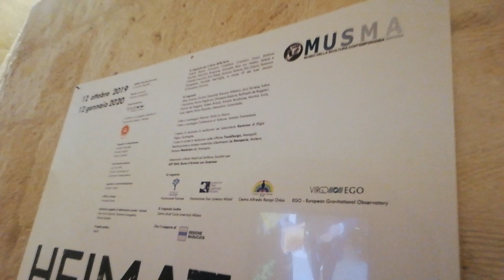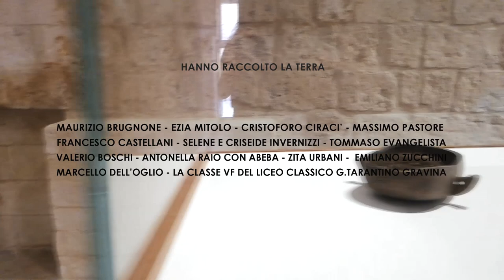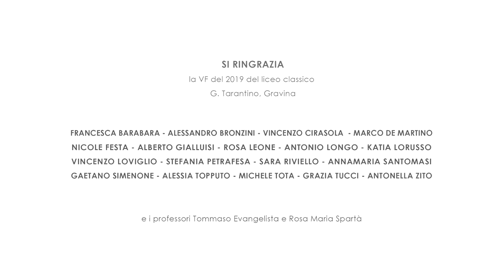HEIMAT di Jasmine Pignatelli - IL TEASER - MUSMA MATERA 2019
HEIMAT | Sharing the Land, 2019
di Jasmine Pignatelli
a cura di Tommaso Evangelista.
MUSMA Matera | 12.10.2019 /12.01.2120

HEIMAT Sharing the Land è l'opera di Jasmine Pignatelli realizzata per il Musma, Museo della Scultura Contemporanea di Matera.
Il TEASER raccoglie immagini della mostra e parte dell'opera video presente in mostra.

Su invito dell’artista, tredici manciate di terra sono state raccolte in tredici luoghi simbolo della recente storia d’Italia da altrettanti, emblematici, interlocutori. Sono piccoli cumuli di terra che si mescolano e che appartengono a luoghi della memoria, portatrici di immagini e storie che hanno contribuito a creare una identità e una coscienza collettiva italiana. Uno “sharing the land” collettivo e condiviso in cui si celebra l’appartenenza a una ideale Heimat, complessa parola tedesca traducibile come “Patria” e dalla forte componente emozionale, emotiva e sentimentale.

Heimat è un’opera ad alta intensità poetica che tocca la sfera individuale, collettiva e critica.

Alla realizzazione di Heimat hanno contribuito gli studenti della V F del Liceo Classico “Giuseppe Tarantino” di  Gravina in Puglia (BA). Gli allievi sono stati impegnati al MUSMA, per tre anni, in un progetto di Alternanza scuola - lavoro, guidati dai tutor scolastici prof. Tommaso Evangelista, prof.ssa Rosa Maria Spartà e dalla referente della cooperativa Synchronos, dott.ssa Simona Spinella.

L'OPERA e IL VIDEO
Si ringrazia per il dono delle terre:
Valerio Boschi, Francesco Castellani, Cristoforo Ciracì, Emiliano Zucchini, Maurizio Brugnone, Antonella Raio con Abeba, Selene e Criseide Invernizzi, Ezia Mitolo, Massimo Pastore, Zita Urbani, Tommaso Evangelista, Marcello Dell’Oglio, la classe VF 2019 del liceo classico G.Tarantino, Gravina.

Si ringrazia per la collaborazione alla realizzazione del video:
Alice Zannoni, Sandra Gesualdi, Marta Migliorati.

Video e montaggio Palermo: Ilaria Lo Mauro
Video e montaggio Castelnuovo al Volturno: Antonio Tramontano

Si ringrazia:
Fondazione Falcone
Fondazione Don Lorenzo Milani
Centro Alfredo Rampi Onlus
EGO-VIRGO European Gravitational Observatory
Centro Studi Carlo Invernizzi Milano

LA MOSTRA (Musma Matera 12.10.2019 /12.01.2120)

Organizzazione Synchronos

Il MUSMA è un progetto culturale di
Fondazione Zetema - Matera

Con il supporto di REGIONE BASILICATA

Progetto di allestimento:
Jasmine Pignatelli
Brunella Miglio
Simona Spinella

Allestimento tecnico:
Luigi de Pace
Tarasco Costruzioni srl
Quattoper Falegnameria

Logistica e amministrazione:
Brunella Miglio

Ufficio stampa:
Marcella Bruno

Referenti progetto di Alternanza scuola – lavoro:
Rosa Maria Spartà, Tommaso Evangelista,
Simona Spinella

Progetto grafico:
Ego55

Si ringrazia:
Romano Milletarì, Jerrj Tornese, Adina L’Assainato, Giuseppe Roberto, Raffaello de Ruggieri, Niccolò de Ruggieri, Solenn Briand, Antonio Rondinone, Martino Tuzio, Lucia Ugenti, Rocco Esposito, Alessandra Costantiello.

Si ringrazia:
Alessandra Alliata Nobili ed Emiliano Zucchini per
ART BAG, Busta d’Artista con Sorpresa